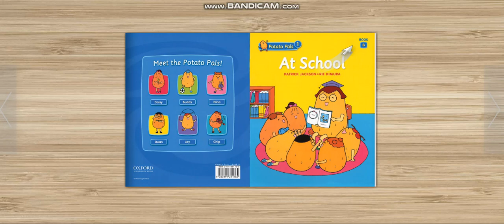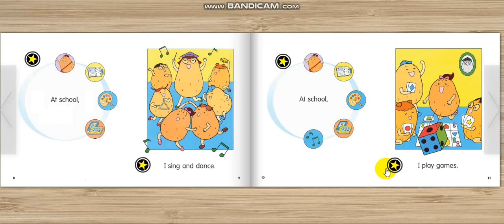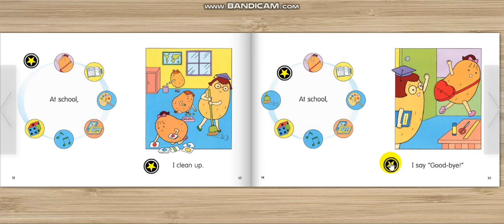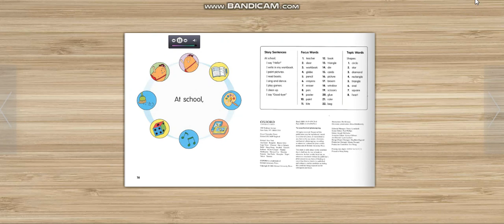1B AT SCHOOL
Luyện đọc theo bộ sách Potato pals